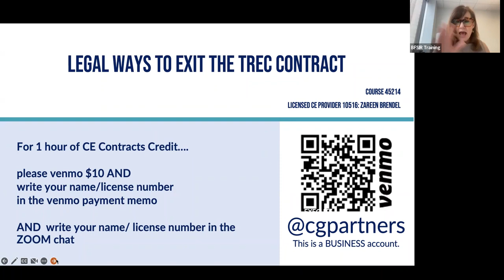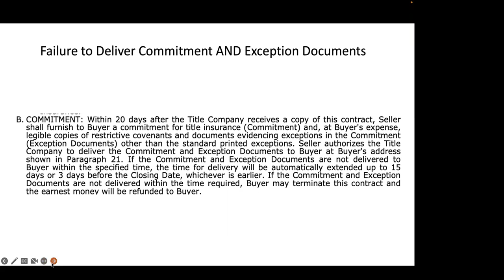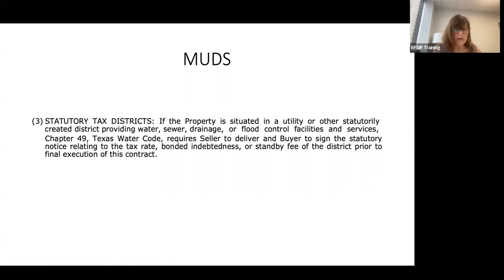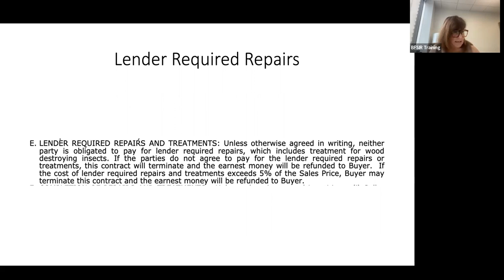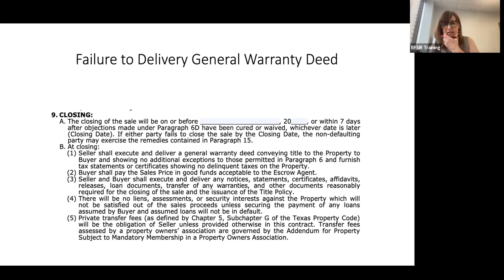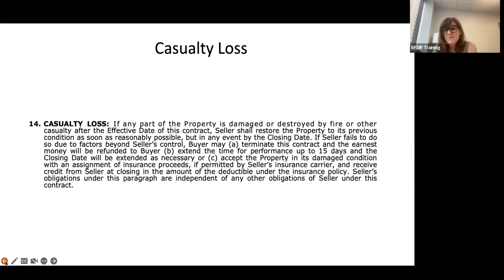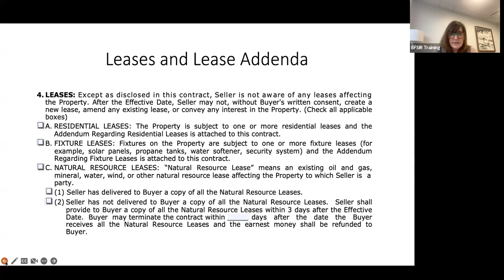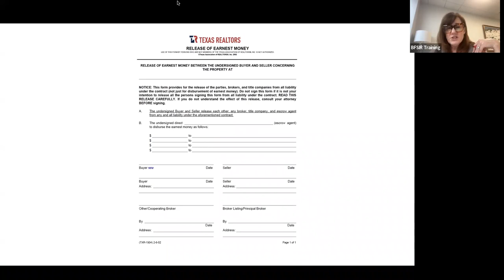CE: Legal Ways to Exit the One to Four Contract